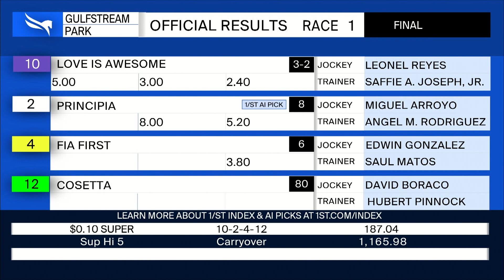Gulfstream Park November 27, 2022 Race 1